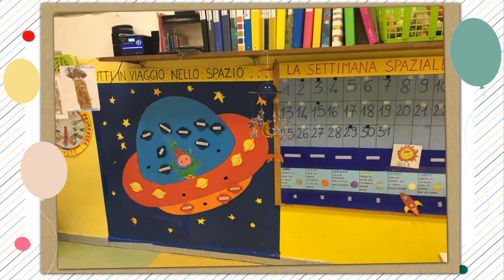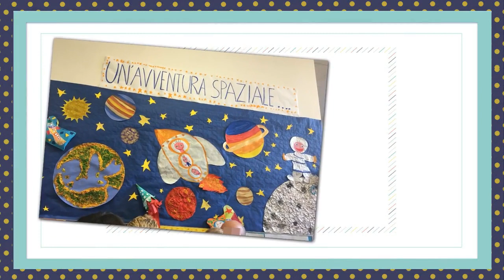Open Day 2019 - San Sisto